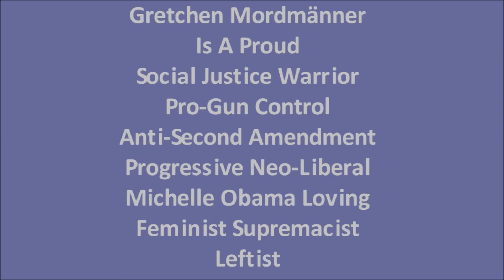Gretchen Mordmänner: Get Roosh and the Monkey - Satire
Do not visit these channels or sites on pain of pain from the Women's Elite V-jay-jay Cooperative: